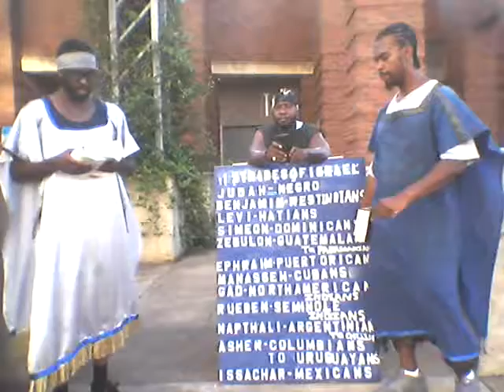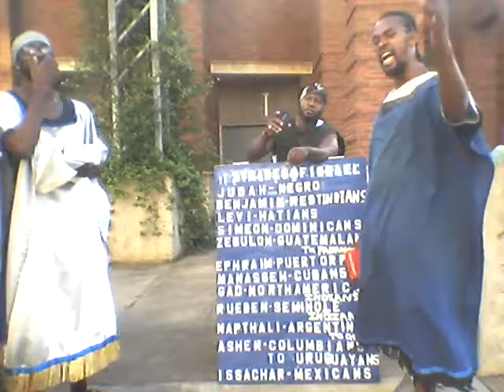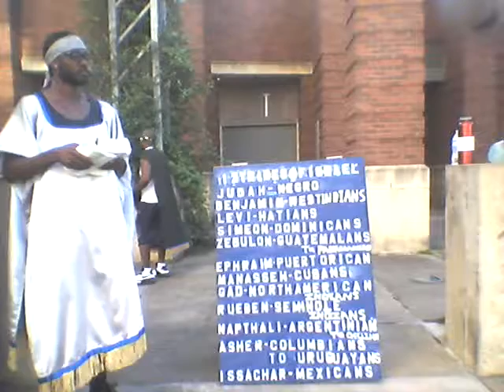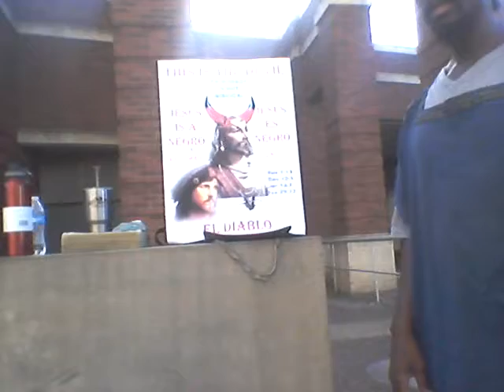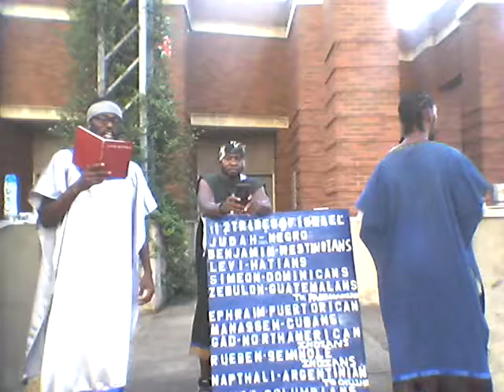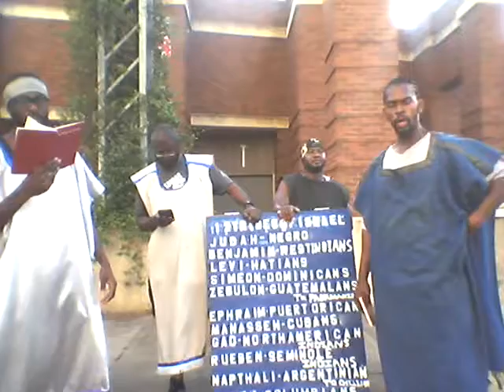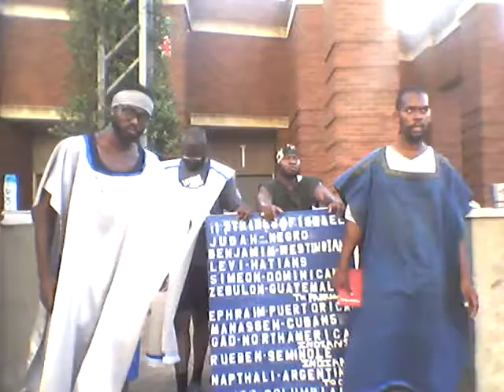July 11, 2019